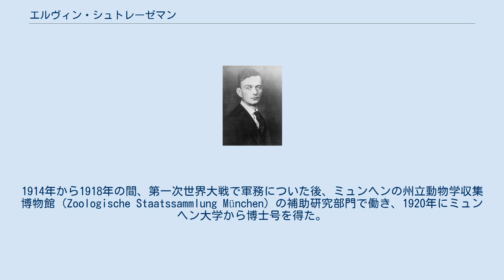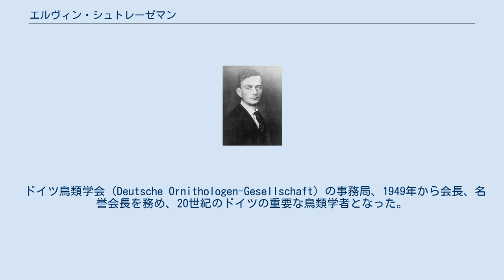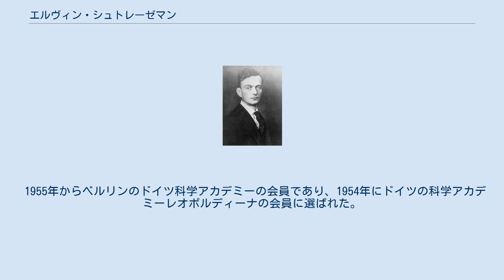エルヴィン・シュトレーゼマン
エルヴィン・シュトレーゼマン エルヴィン・シュトレーゼマン（Erwin Friedrich Theodor Stresemann、1889年11月22日 - 1972年11月20日）はドイツの鳥類学者である。
 ドレスデンで薬局経営者の息子に生まれた。
1908年からイエナ大学、ミュンヘン大学で動物学を学んだ。
1910年から1912年の間は休暇をとってフライブルクの地質学者、デニンジャー（Karl Deninger）が率いるモルッカ諸島への探検調査に鳥類学者として参加し、多くの鳥類標本を集めて帰国した。
1914年から1918年の間、第一次世界大戦で軍務についた後、ミュンヘンの州立動物学収集博物館（Zoologische Staatssammlung München）の補助研究部門で働き、1920年にミュンヘン大学から博士号を得た。
 1921年にベルリン動物学博物館の助手となり、1924年から学芸員となった。
1930年からベルリン大学で教え始め、1948年に動物学の教授となった。
1946年から1959年の間、ベルリン動物学博物館の館長代理を務めた。
 ドイツ鳥類学会（Deutsche Ornithologen-Gesellschaft）の事務局、1949年から会長、名誉会長を務め、20世紀のドイツの重要な鳥類学者となった。
1922年から1961年まで、弟子のニートハマー（Günther Niethammer）と 学術誌、"Journals für Ornithologie" の編集を行い、1922年からアントン・ライヒェナウ（Anton Reichenow）の後をついで1944年まで、"Ornithologischen Monatsberichte" の出版を行った。
1920年代から1930年代に、旧来の分類学を主とした鳥類学から、遺伝学、機能解剖学、生理学、生態学などを取り入れた近代的な鳥類学への変換を推進した。
有名な弟子にはネオダーウィニズム（総合説）の形成に関わった、鳥類学者のエルンスト・マイヤーがいる。
 1955年からベルリンのドイツ科学アカデミーの会員であり、1954年にドイツの科学アカデミーレオポルディーナの会員に選ばれた。
 編書に"Excursionsfauna of Germany"があり、現在も出版され、動物学を学ぶ学生に"Der Stresemann"と呼ばれている。
 1960年に東ドイツ政府から功労章を受勲した。
 Stresem.は、植物の学名で命名者を示す場合にエルヴィン・シュトレーゼマンを示すのに使われる。